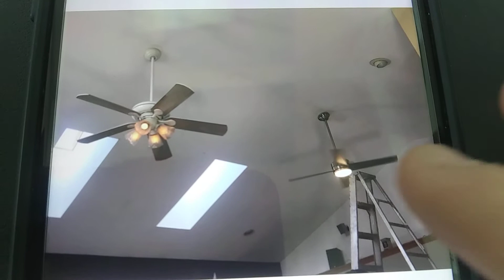52in Hampton bay Redington Ceiling Fan And 4 Blade Hampton bay HDC Mercer Ceiling fan.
These are at my Teachers house Also 1 Hampton bay Redington ceiling fan was replaced.